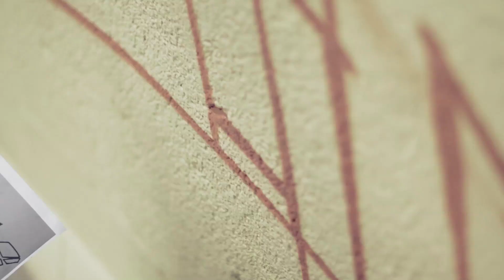CHAN MACREW Atom Ant Graffiti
Graffiti done in Badalona (Spain) in 2013.

With the support of MONTANA COLORS